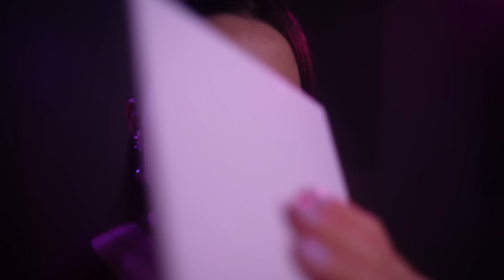ASMR Cozy Sleep Clinic makes you fall asleep 😴 visuals, whispers, light triggers... Portuguese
Welcome to the Sleep Clinic, where ASMR triggers will guide you into a deep and restful sleep. Can I say this is the best ASMR for sleep? Perhaps! 😄 The sounds are gentle and soothing, so don't worry. Triggers you'll encounter here include writing, spray sounds, hand movements, finger fluttering, scalp massage, visual triggers close to the camera, mini lightsaber, tapping with crystals for protection, follow the light, flashlight trigger, tapping, unintelligible whispers, hand movements, and jellyfish.

If you like and want to see more videos, please:
It helps me soooo much.

PATRONS – Thank you!
⚡ Owl ⚡ Annie A. ⚡ Tom P. ⚡ Lagi One ⚡ Brian ⚡ Andreas S. ⚡ Alex ⚡ Shane ⚡ Patrick B. ⚡ Serhiy S. ⚡ Ele S. ⚡ Peter B. ⚡ Stephan G. ⚡ Jeremey C. ⚡ Ryan ⚡ TG ⚡ Stanley S. ⚡ Greg L. ⚡ JL ⚡ Grumpy ⚡ bugcheck ⚡ Anthony ⚡ Ville ⚡ Laura ⚡ Hyun ⚡ Andrew ⚡ Maggie ⚡ Payton B. ⚡ Yuliia ⚡ G8trdude ⚡ Alan ⚡ Eren ⚡ Laercio ⚡ Trish ⚡ Mr. X ⚡ Margaret W. ⚡ Matt  ⚡ Nando

00:00 Oi
01:00 Writing
05:11 Spray sounds and soft fabric sounds
08:27 Hand sounds and finger fluttering
10:23 Scratching your scalp, visual trigger close to the camera
14:10 Lightsaber aura scanning
17:02 Tapping crystals to protect you
20:51 Follow my instructions (paper card and flashlight)
26:13 Tapping
28:28 inaudible talking
30:13 hand movements and mouth sounds, jellyfish hand movements
33:15 Plucking negative energies and hand sounds
36:42 ASMR in Portuguese (loop)